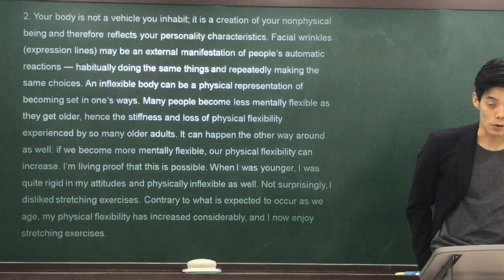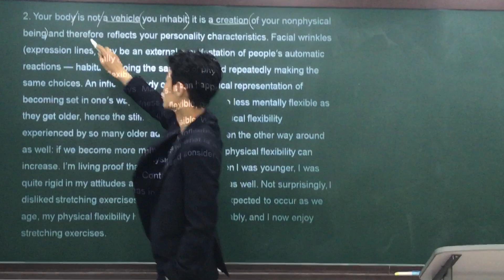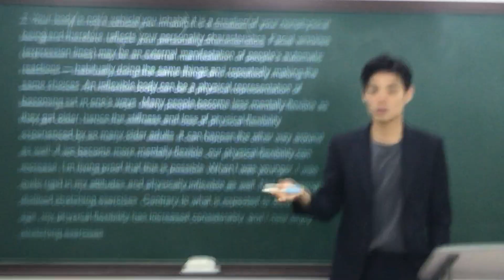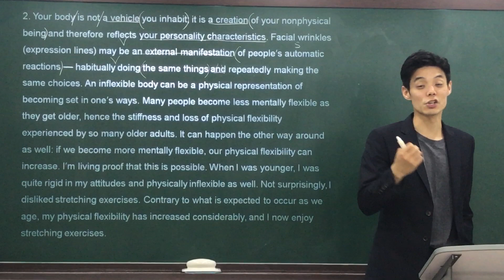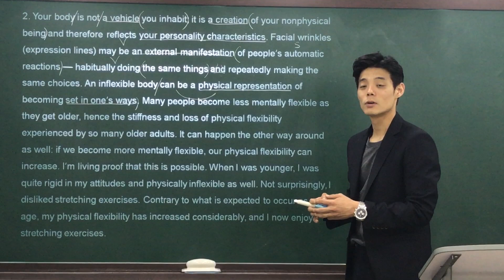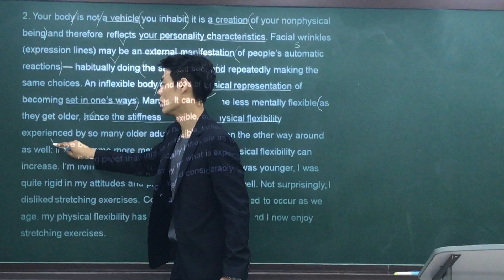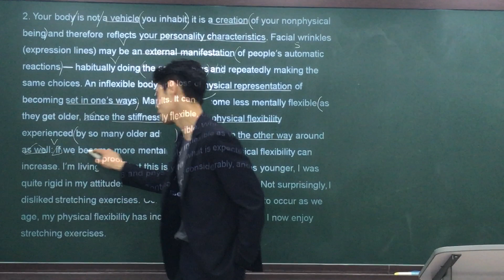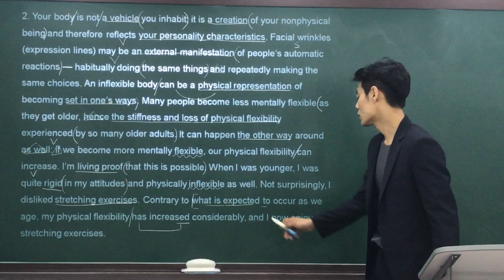수능특강 영어 28 - 2 by Jaden